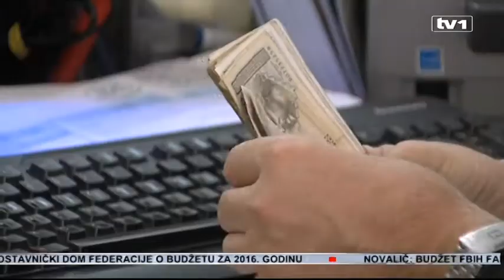Osigurana većinska podrška budžetu FBiH za narednu godinu u iznosu od oko 2,6 milijardi KM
Predstavnički dom Parlamenta FBiH usvojio je budžet Federacije za 2016. godinu.

Budžet je usvojen sa 60 glasova za i 26 protiv. Nije podržan ni jedan od 40 podnesenih amandmana tako da je budžet usvojen u predloženom iznosu od 2,6 milijardi KM. Vlada ga ocjenjuje kao stabilizirajući jer s obzirom na zaduženja od preko milijardu KM nema mnogo prostora za razvoj.

U odnosu na nacrt, budžet za 2016. godinu veći je za 65 miliona KM.

- Prihodi od 65 miliona KM planirani su od prodaje tri privredna preduzeća u kojima Federacija BiH ima manjinski vlasnički udio. Poslije Nove godine raspisat ćemo tender za ta preduzeća - obrazložio je Fadil Novalić, premijer FBiH.

Od ovih prihoda tri miliona KM usmjereno je na transfer kapitalnim javnim preduzećima, 50 miliona KM drugim nivoima vlasti i fondovima za neizmirene obaveze za PIO, a 11,5 miliona KM za trajno rješavanje smještaja institucija u Sarajevu i Mostaru. Premijer je istakao i da je 94 % budžeta fiksno, tako da se samo 6 % može koristiti za razvoj.

- Bitno je da je izvršena jedna socijalna stabilizacija i što je pozitivno planira se 50 miliona za zapošljavanje mladih u FBiH – smatra Nasir Beganović, šef Kluba SBB – a.

Za SDA ovaj budžet osigurava ograničavanje javne potrošnje zatim osigurava funkcionisanje svih segmenata u FBiH za 2016. godinu, kao i sve prinadležnosti pojedincima koji su ostvarili prava iz socijane i boračke zaštite.

- On nije razvojni ali ima inovativnu investicionu kategoriju a to je finansiranje politike – istakao je tokom rasprave Dženan Đonlagić, šef Kluba DF-a.

Za opoziciju nelogično je povećanje finansiranja političkih partija za 1,8 miliona, dok se smanjuju sredstva za obrazovanje, nauku, kulturu i sport. Za njih nedovoljna su u sredstva od milion KM za finansiranje antikoruptivnih zakona.

Za Vladu prostora za izmjene nije bilo, kao ni ranije kada je Klub Bošnjaka u Domu naroda zbog amandmana koji povećavaju budžet odbio njegovo usvajanje. Jedan od ključnih problema bilo je i finansiranje nižih nivoa vlasti.

Slavica Josipović, zastupnica HNS – a kaže:

- Iako je teška finansijska situacija ja vjerujem da ćemo s Vladom uspjeti to riješiti angažujući druga sredstva, posebno za kapitalne projekte.

Nakon Predstavničkog o budžetu bi se ponovo trebao izjasniti Dom naroda gdje prije nekoliko dana nije dobio podršku. Stranke okupljene oko parlamentarne većine vjeruju da će ovog puta biti drugačije i da će Federacija u novu godinu ući sa usvojenim budžetom.